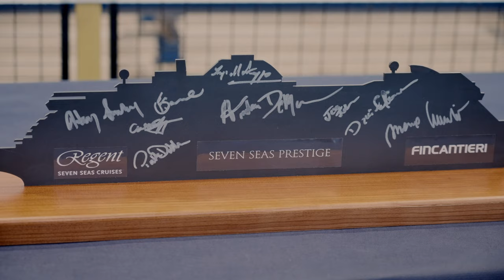Seven Seas Prestige™ Steel Cutting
We’re thrilled to announce that the construction of Seven Seas Prestige™ began October 21, 2024 at the Fincantieri-Marghera shipyard in Venice, Italy. Set to be delivered in 2026, the ship will be the first of two Prestige-Class ships.

Seven Seas Prestige will host up to 850 guests and, with a gross tonnage of 77,000, will boast one of the highest guest-to-space ratios in the industry. Be the first to learn about the soon-to-be-announced innovations, such as the reimagination of the palatial Regent Suite, new accommodation categories, new dining experiences, and much more, by signing up

Will you be among the first to experience Luxury Transcended?